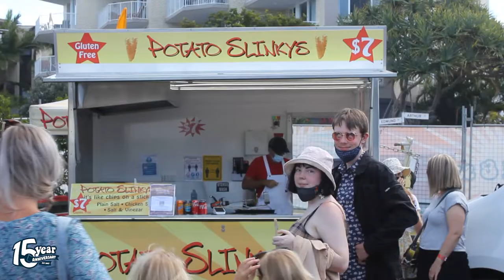Celebrating 15 years of Caloundra Music Festival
A unique beachside music festival experience that appeals to all ages and brings together visitors and our community to celebrate live music.

The festival has evolved over 15 years from its simple one stage set-up in 2007 to multiple stages that showcase a mix of music genres from local talent to popular performers.

The BYO H2O initiative introduced back in 2013 is still just as important to us today.

We know our residents from across the region love getting their fill of music, entertainment and cultural experiences and it’s a great event for visitors to finish off the school holidays with something special to create family memories.

Explore the program and grab your day ticket, go ALL in for a three-day pass or buy Kings Club tickets for the royal treatment before it sells out

The Caloundra Music Festival is an event initiative of Sunshine Coast Council and supported by the Queensland Government through Tourism and Events Queensland and features on the It’s Live! in Queensland events calendar.